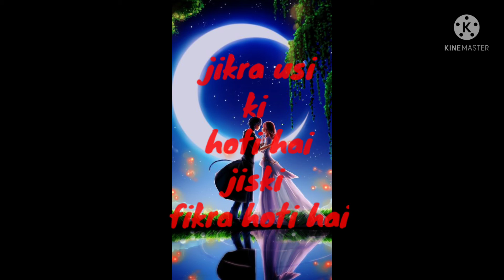jikra usi ki hoti hai#statusvideo